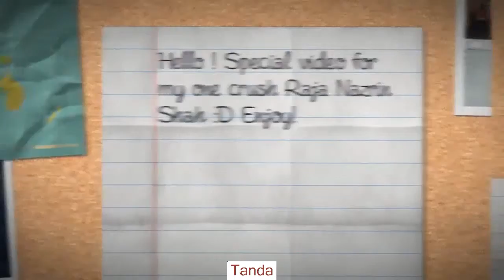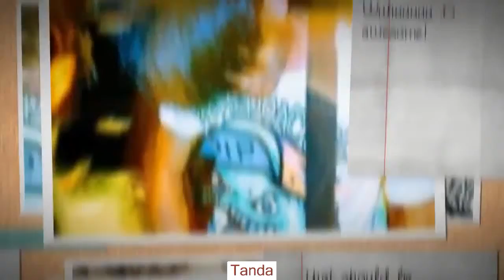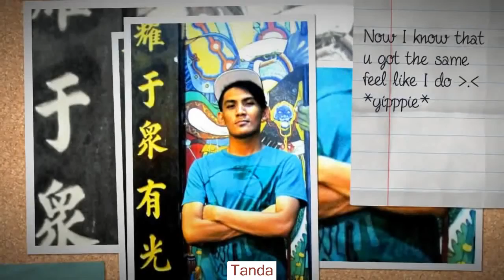Video Lucu - Sekumpulan Orang Gila - I Love You Lirik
tidak sedikit orang orang malang di sekeliling kita yang gila akibat stress atau himpitan jiwa. Mereka harus kita perhatikan dan kasihani. Walaupun kadang-kadang membuat ketakutan, tapi tidak sedikit kejadian lucu yang terjadi akibat orang gila. kali ini kami bakal menunjukkan  video lucu orang-orang gila  untuk anda sebagai hiburan tontonan saat anda sedang santai dan membutuhkan sarana hiburan yang menyegarkan. Video ini disadur dari banyak sumber dengan terlebih dahulu meminta izin untuk mempublikasikan kembali. koleksi video lucu ini adalah video lucu orang-orang gila . Mari kita saksikan kompilasi video lucu terbaru ini, dijamin bakal buat Anda terbahak sendirian.